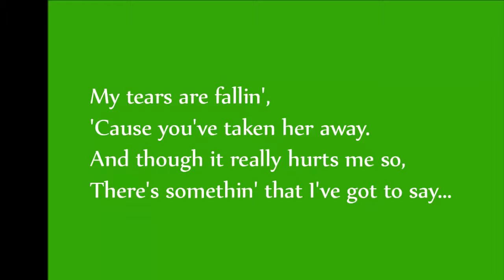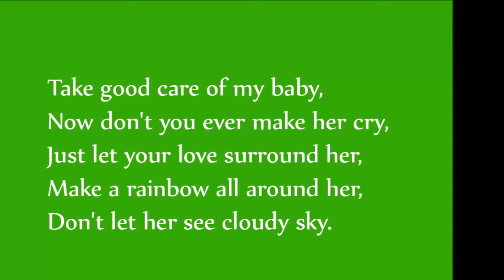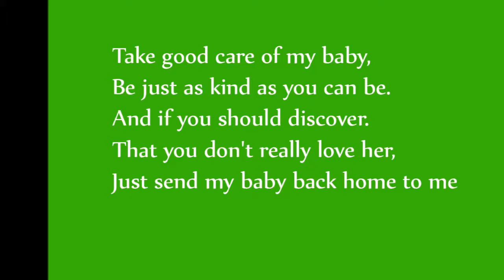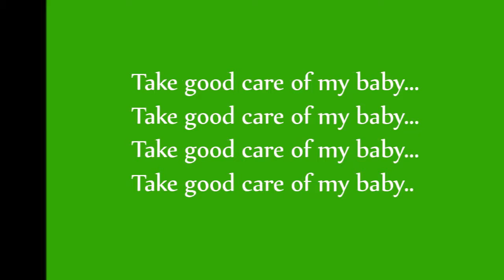Take Good Care Of My Baby Dublin City Tribute Band